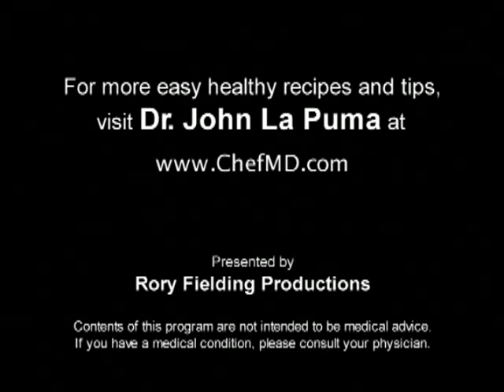Chef MD with Dr La Puma Shorts: Food Shopping for PBS: Healthy Recipe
Visit Dr. John La Puma, physician and nutritionist and subscribe to his free occasional newsletter "Healthy Bytes" for healthy recipes, top product recommendations and the best fuel for a better life.

This short (interstitial) is from the new PBS series "ChefMD® Shorts with Dr John La Puma" which premiered nationwide on PBS stations beginning September 7, 2013 and runs through May 2016.